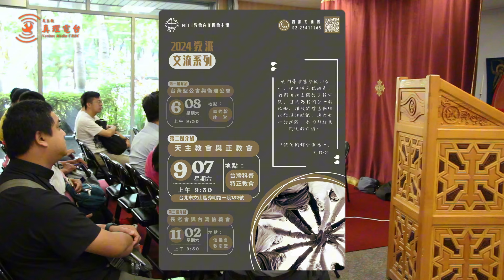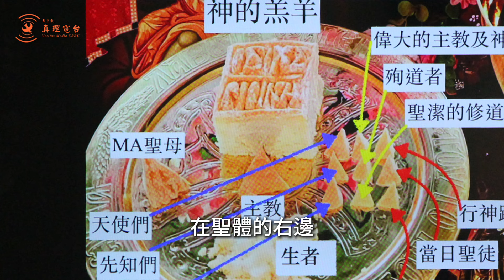天主教會與正教會2024教派交流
台灣教會合作協會主辦的2024教派交流活動，9月7日在木柵的台灣科普特正教會舉辦天主教會與正教會交流活動。由天主教宗教交談與合作委員會執行秘書林之鼎神父，和正教會的李亮神父主講，並與不同教派的基督徒進行交流。